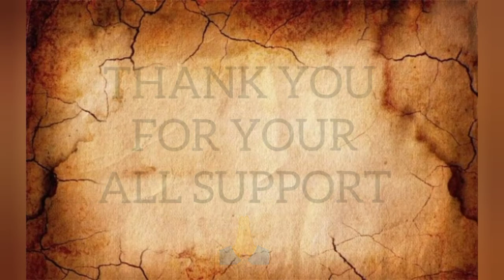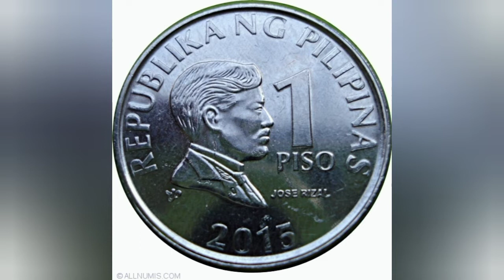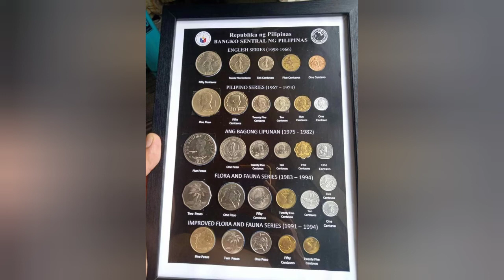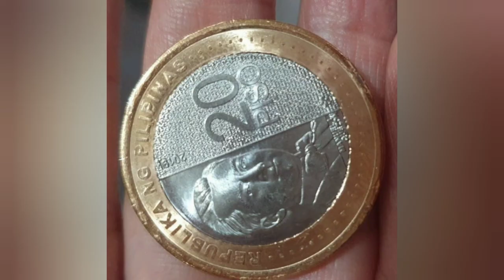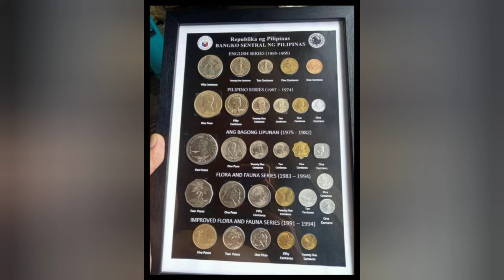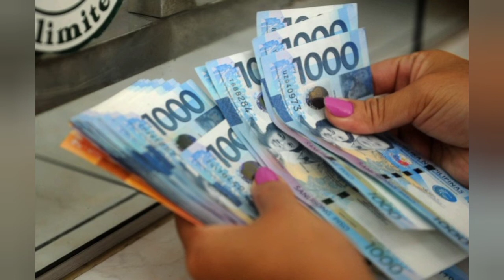we buy, 20 piso coin, 25 sentabo and 1 piso coin, BSP, NGC series, okd coins, error coins, hard to f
we buy, 20 piso coin, 25 sentabo and 1 piso coin, BSP, NGC series, okd coins, error coins, hard to find coins, bumibilibrin kami ng mga ibat ibang makalumang bagay